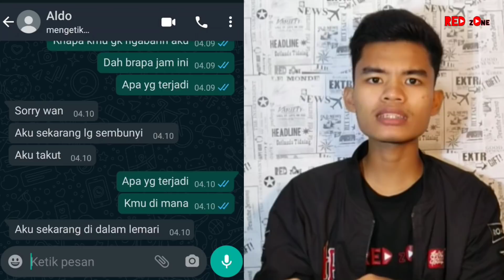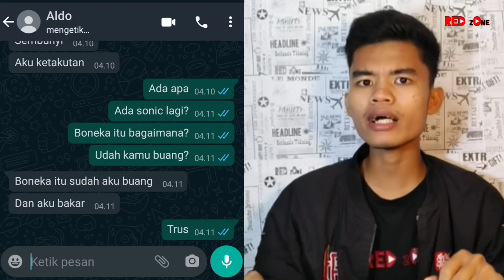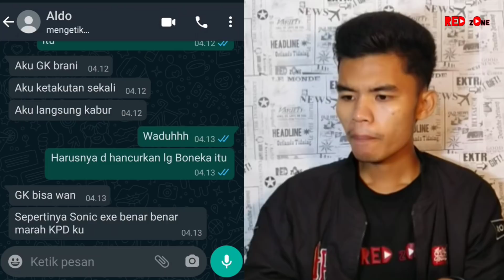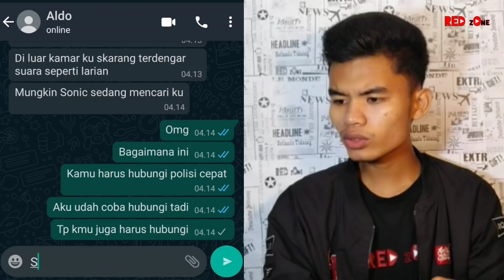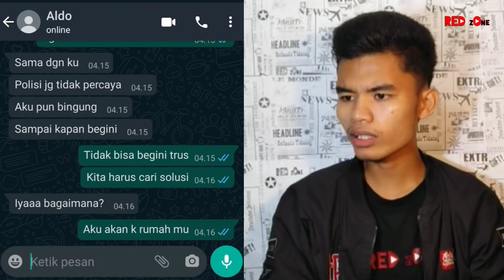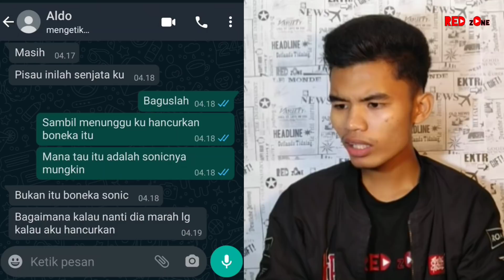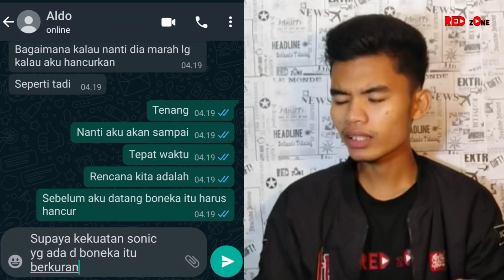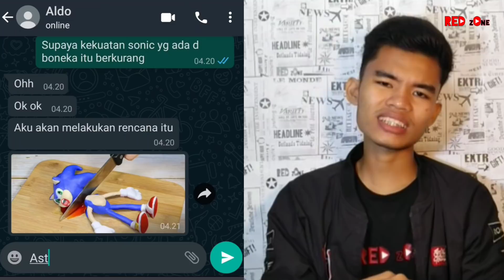Tusuk SONIC EXE - Chat History Horror Part 4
Sonic Exe | SCP 1562 | SCP Foundation | Sonic

Chat histori Horror Sonic Exe

🔴Vidio ini hanya hiburan dan fiksi guys🔴

Tonton sampai habis lalu berikan pendapat kalian dan shere🔥